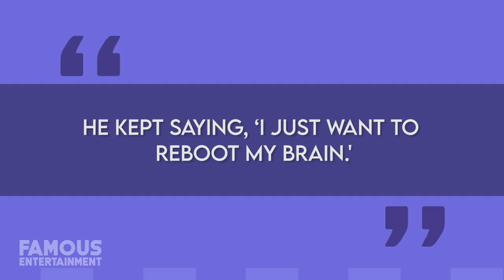Robin Williams | House Tour | IN MEMORY | San Francisco Mansion, Napa Valley Estate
A couple months ago, it was reported that the Northern California estate of the late, beloved comedian Robin Williams was still on the market. He lived in this desirable Paradise Cay mansion for 6 years, and it offers amazing views of San Francisco. Although he’s sadly no longer with us, Mr. Williams had quite the taste in real estate and called some beautiful properties home over the years. Today we’ll take a look at his previous mansions in San Francisco, Napa Valley, and more – we even found some of the listings!
Robin McLaurin Williams was an American actor and comedian, known for his improv skills, a wide variety of memorable voices, and often regarded as one of the best comedians of all-time. He began performing stand up in San Francisco and LA way back in the 1970s, and clearly still loved those California cities because he lived there until his passing. Robin rose to fame for playing the alien Mork in the sitcom Mork and Mindy from 1978 – 1982. After Robin’s first starring film role in Popeye, he went on to be in several critically and commercially successful films like Good Morning Vietnam, Dead Poets Society, and Patch Adams just to name a few. He also starred in box office hits including Mrs. Doubtfire, Jumanji – the original, that is, and Aladdin. Not to mention, Robin was nominated for 4 Academy Awards, winning Best Supporting Actor for the movie Good Will Hunting in 1997. And that’s just one of his many awards. Over the span of his career, Mr. Williams accumulated an estimated net worth of around $ 100 Million, and his wealth also included his impressive real estate portfolio and several investments. Sadly, Robin shocked the world in 2014 at the age of 63 when he took his own life at his home in Paradise Cay. Although nobody expected to hear such devastating news, the actor was struggling with Lewy body disease, which causes changes with thinking, body movement, behavior, mood, and dementia. In the months before his passing, Robin was besieged by paranoia and so confused he couldn’t remember lines while filming anymore. For nearly a year, the comedian tried different medications, therapies, tests, and alternative treatments like yoga, but ultimately nothing helped.